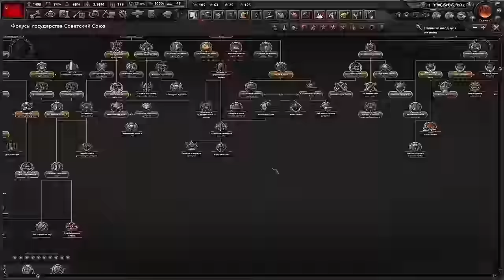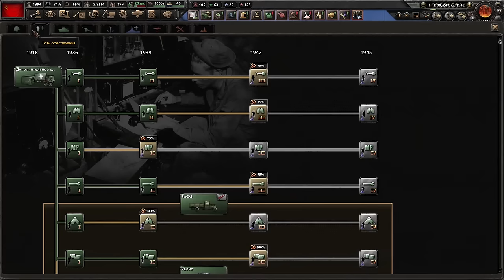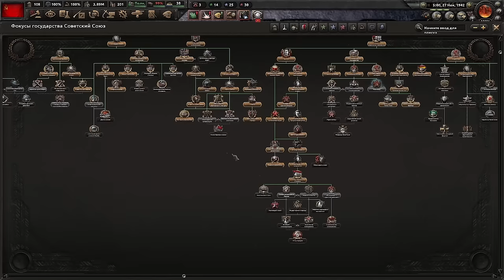ОСЬ НА КОНЕ - МИР, ГДЕ СТАЛИНГРАД БЫЛ ПРОИГРАН В HOI4 THE SACRED WAR - 1942 ЗА СССР(1)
Прохождение в Hearts Of Iron 4 (HOI4) в мод The Sacred War - 1942 за СССР\Советский Союз.